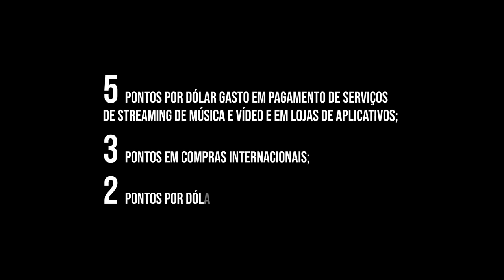💳Salas Vip Mastercard® Black 2| Nova Sala, cliente Mastercard Black tudo Grátis Duas Salas de luxo